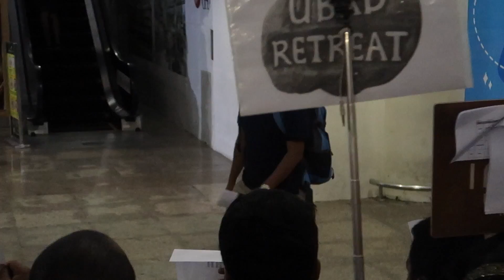OUR VILLA IN BALI | TvT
So this was our first day in Bali. We could not do much cause we were really tired after the flights. So we decided to show you the beautiful villa that we took. It was a 4 bedroom villa with private swimming pool.
And at the end of the day there's a little surprise for you guys. Hope you guys will like the video :)